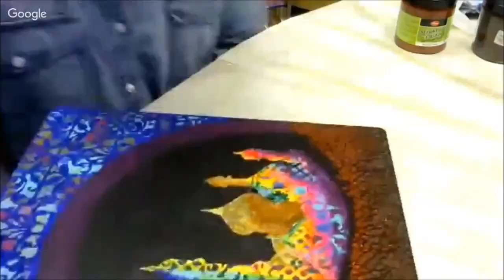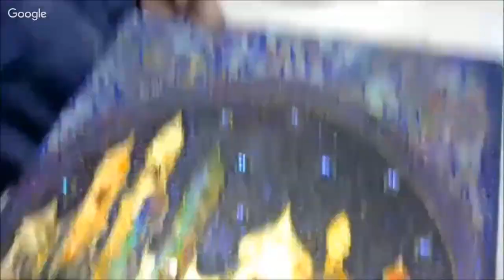Короб для подарков ''Ночной мираж''. Университет Декупажа. Наталья Полех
С Вами Наталья Полех.Мастер расскажет:
-перевод рисунка на шкатулку
-наложение потали на клей
-работа с красками различных фирм
-работаем с салфетками